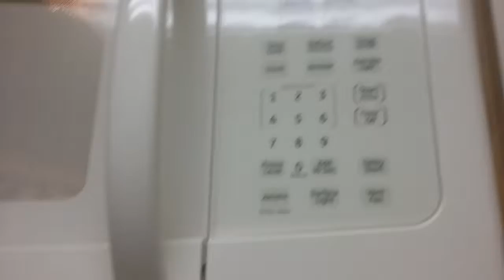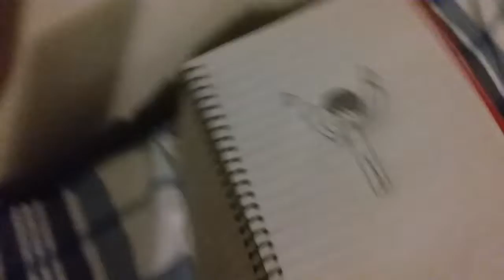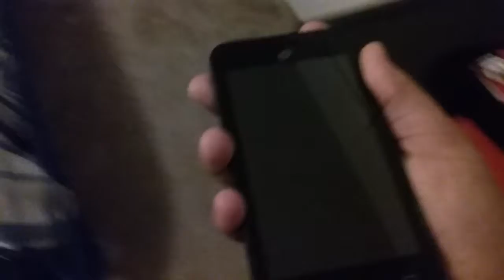face reviel i am skear...